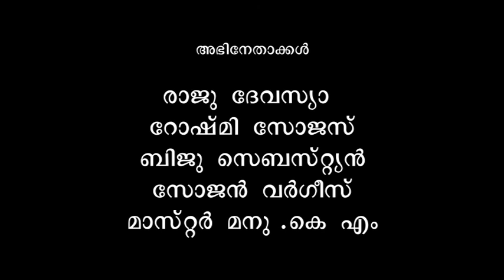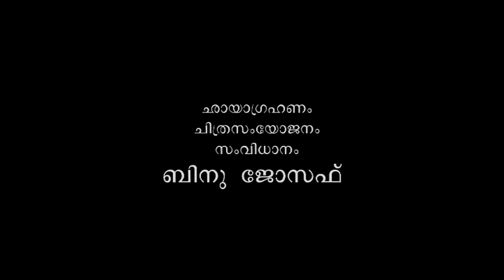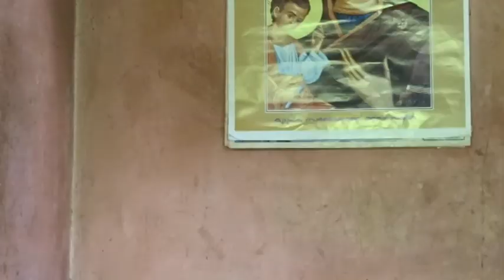Oru Krismas Dhinathil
my fst shortfilm